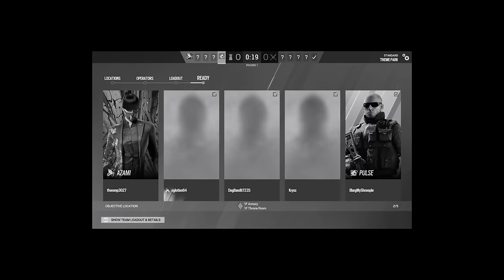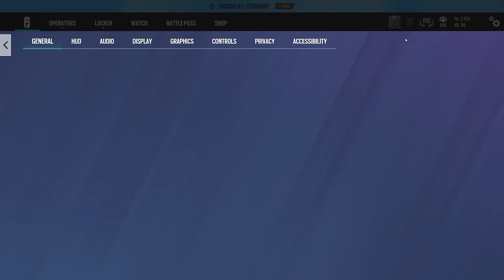This Was Our FUNNIEST Siege Session in YEARS